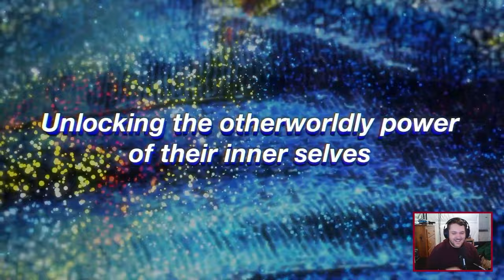I'M NEVER OWNING A PLAYSTATION EVER AGAIN!!! (Xbox 2022 Showcase Reaction)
I'm so happy right now

Hi, I'm Luboy. I make funny haha videos such as this one. Or don't. But please do.